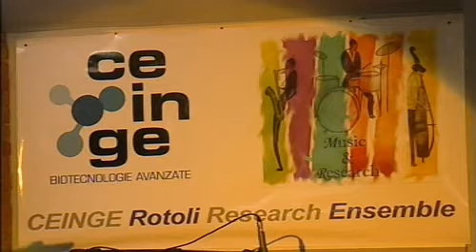CEINGE Music&Research 07-04-2011 Marcello Rosa & Lucio Turco con CEINGE ROTOLI Research Ensemble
Lo Spazio Audiovisivo del CEINGE si apre ancora per ospitare due maestri del jazz italiano, Marcello Rosa (trombone) e Lucio Turco (Batteria).
Due grandissimi esponenti del jazz tradizionale si mettono in gioco per partecipare ad un esperimento di fusione con la band stabile del progetto “Music & Research”, il CEINGE Rotoli Research Ensemble, artisticamente guidato dal direttore della rassegna, Marco Zurzolo.
Il mix  di suoni derivato da questa inedita collaborazione genererà un’imprevedibile sovrapposizione di emozioni che ancora una volta dimostrerà come le parole jazz e ricerca diventino, nelle mani esperte dei grandi musicisti, sinonimi.